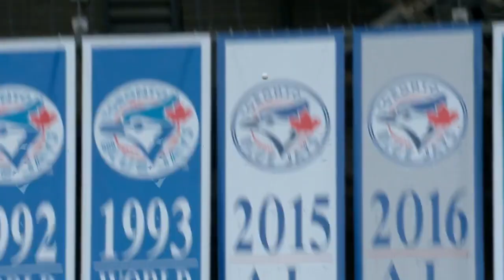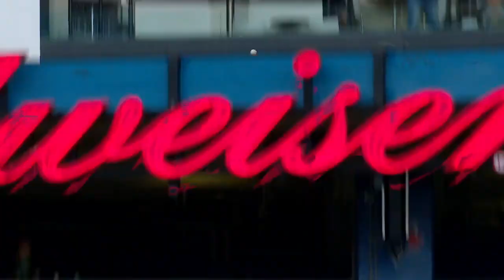Trout, Ohtani power Angels past Blue Jays | Angels-Blue Jays Game Highlights 6/17/19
Daily Recap: Mike Trout and Shohei Ohtani each drove in three runs to lead the Angels to a 10-5 win over the Blue Jays